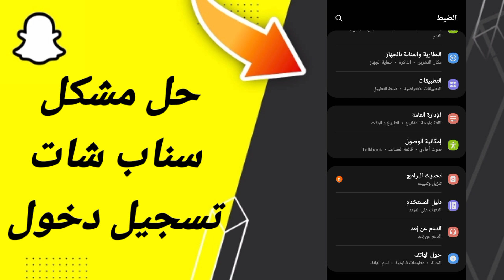كيفية طريقة حل مشكلة تسجيل الدخول مؤقتا على تطبيق سناب شات 2024 Snapchat